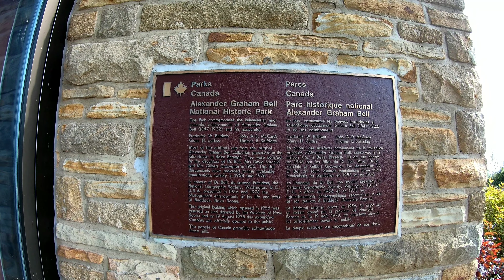Cape Breton Vacation 2021